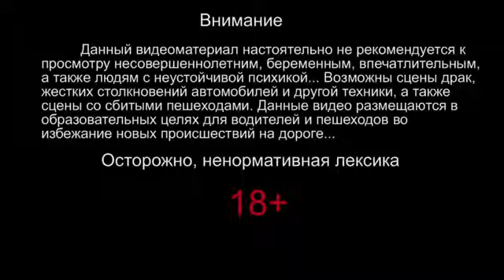Подборка Аварий И ДТП Сентябрь 8 2013 Car Crash Compilation September 18+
Подборка ДТП, аварий, автомобильная катастрофа.
Selection of an accident, accident, car accident.

car accident , car crash near Vladimir , a car crash in Samara , Perm aviakatasrofa , pluck a chicken, accident in Ufa, a car accident in Surgut, podmaskove in a car accident , car crash under Maximov car crash at Cherepovets, Yak -42 car accident , car crash Cronenberg car crash in Karelia , tin accident , 6 sundown 12s, car crash movie , jhonny depp death, change of children